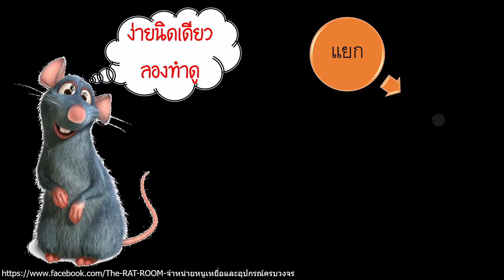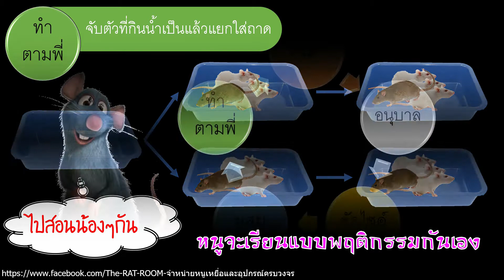ลูกค้าท่านใดเจอปัญหาหนูไมค์กินน้ำไม่เป็นดูคลิปนี้แก้ปัญหาได้แน่นอน